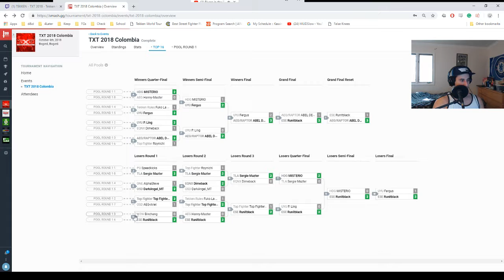Tekken 7 Match Analysis: TXT 2018 Pools - Abel del Maestro(ELI) vs Binchang(CLA/BRY)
Footage from TXT 2018 thanks to Bandai Namco (@BandaiNamcoUS), originally